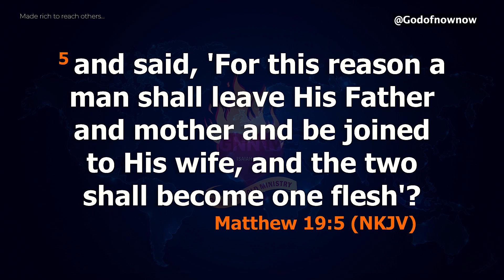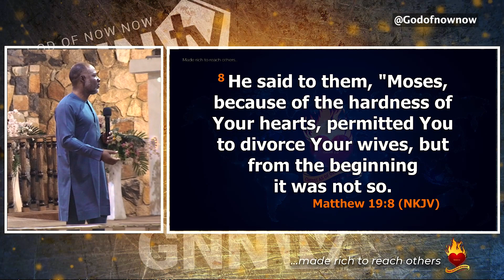DOES GOD PERMIT DIVORCE? - Prophet Ritabbi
Ritabbi teaches on what all men want from their women and how it helps to build a peaceful and a successful home.